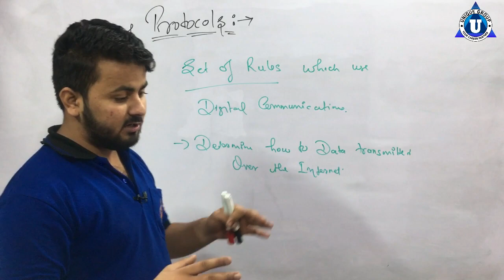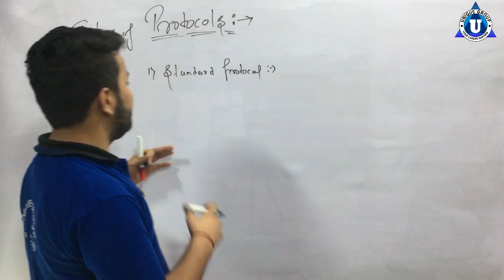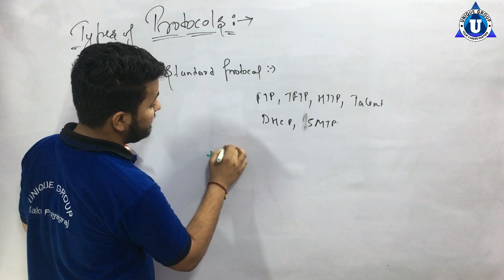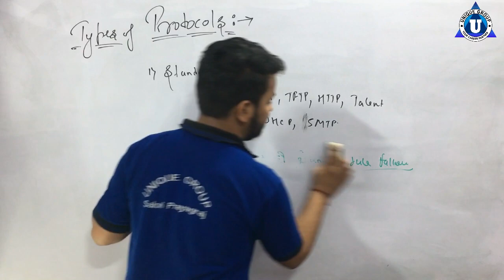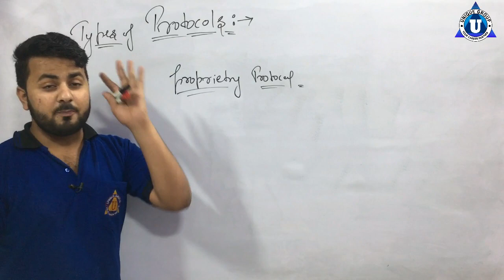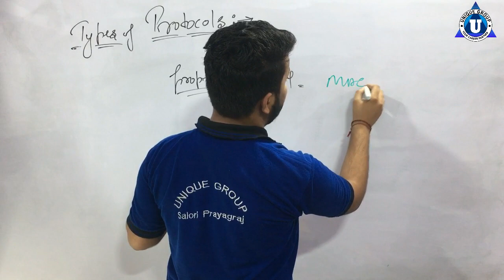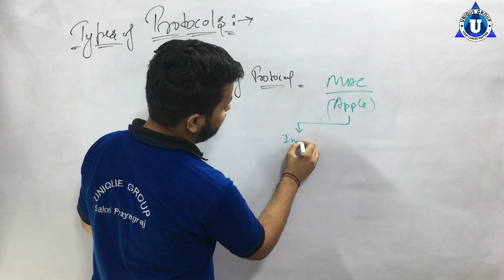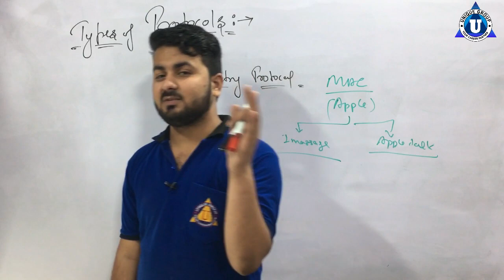Types of Protoco||What is Protocol in Hindi||Protocol का क्या मतलब है||Ratnakar Upadhyay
ratnakar,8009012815,ashutosh,What is a protocol?,What is Protocol in Hindi,what is protocol ? Explanations by neeraj,Computer Networking Tutorial - 10 - What is a Protocol?,Network Protocol | TechTerms,IS-IS vs OSPF !! Differences and Similarities !!,What is Protocol | Meaning of Protocols | Explain in Easy Way.,What is an IP address Hindi,TCP vs UDP in Hindi - हिंदी में यूडीपी बनाम टीसीपी,Create LAN Network,Connecting Computer in Networking or share the resources